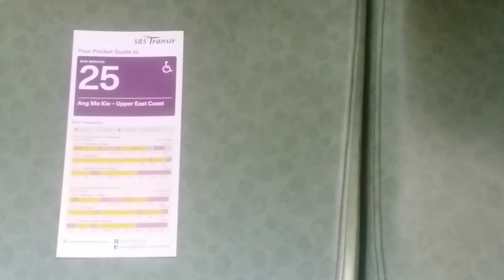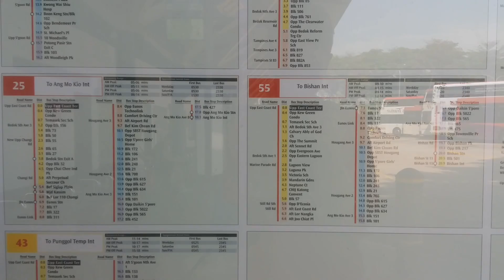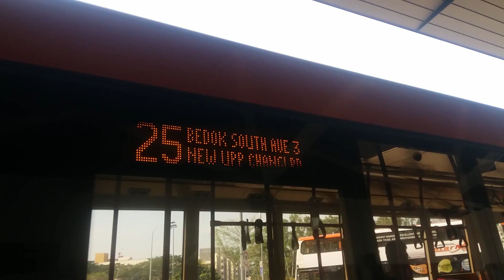(SBST) Upper East Coast Terminal - Amendments for Service 25 & 55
Thank you for travelling with TIB1234T, Have a nice day! TIB1234T films at Upper East Coast Bus Terminal, where bus services 25 ( previously terminate at Bedok) & 55 ( previously loop at Siglap Road) terminate here. And also Service 155 terminates at Bedok as well.

 Duplicating videos, asking for songs that used is strictly prohibited. But where did i download the songs from? Click their channels!